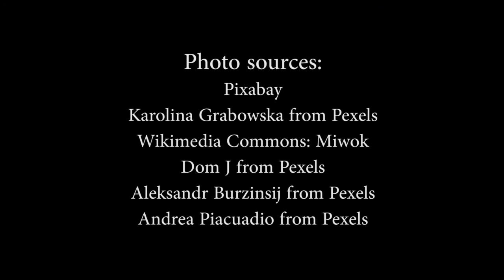Saint of the Week: St. Thérèse of Lisieux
In this installment of our new "Saint of the Week" series, Fr. John LoCoco discusses the life and lessons of St. Thérèse of Lisieux, and how small actions done with great love can lead to a saintly life.